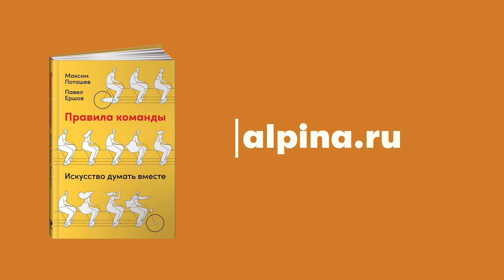Максим Поташев — о командной работе, разрешении конфликтов и кураже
Максим Поташев рассказывает, почему одни команды работают как единое целое, а в других царят конфликты, и как лидерам достигать максимальной эффективности.